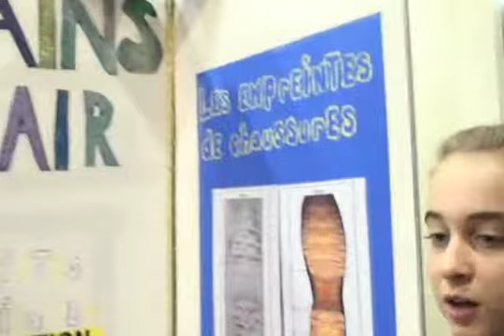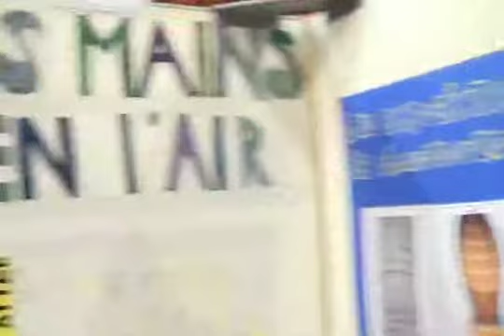Mains en l'air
Les mains en l'air est un projet de Victoria Tremblay et Érika Gagné présenté lors de la finale régionale 2010 de l'Expo-sciences. Il explore les outils de travail de la police scientifique pour scruter les indices laissés sur le lieu d'un crime.